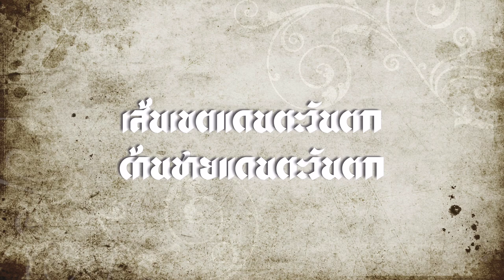[Book:หนังสือ] Siam Mapped; กำเนิดสยามจากแผนที่ {Ep. 3.2} Iธงชัย วินิจจะกูล เขียน I read by SQ